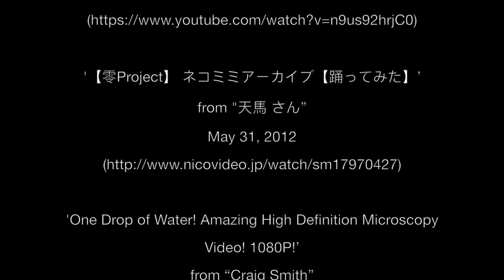The Visual EP - 03: Salvation